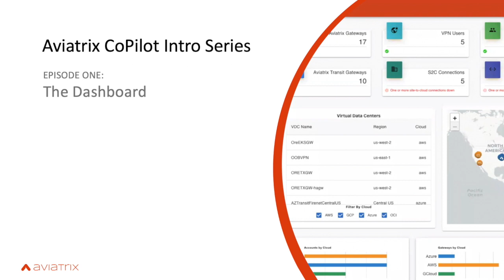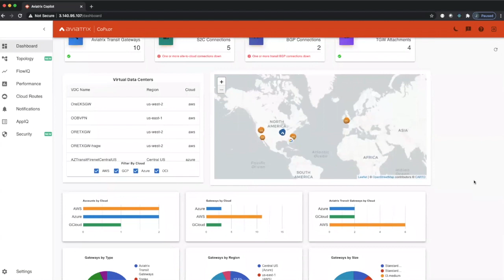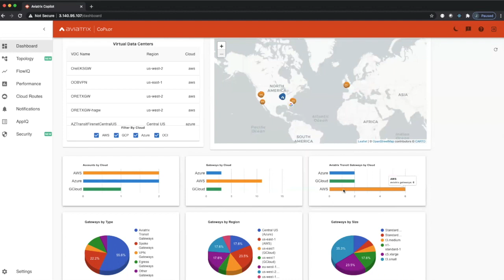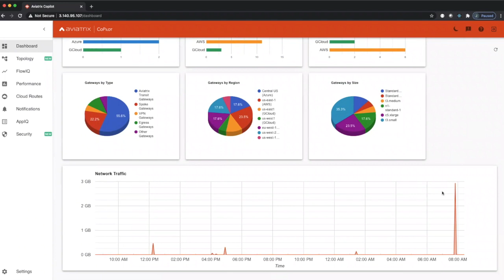E1 Aviatrix CoPilot Dashboard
Enterprise-class Cloud Network Operational Visibility